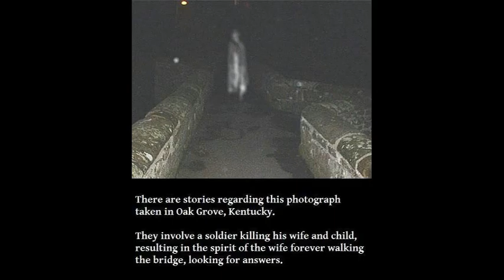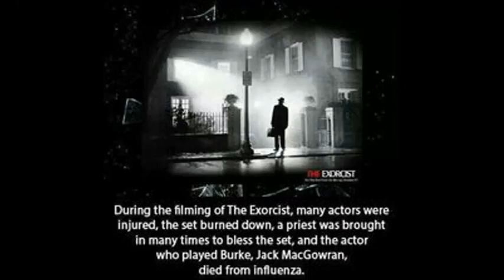ghost stories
Tales from real ghost stories